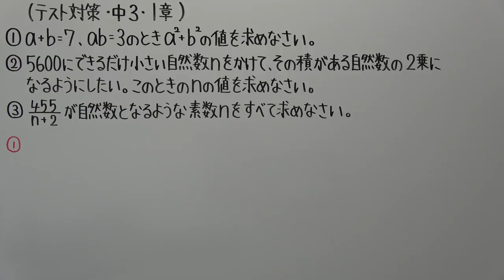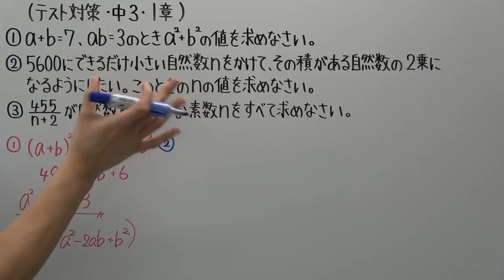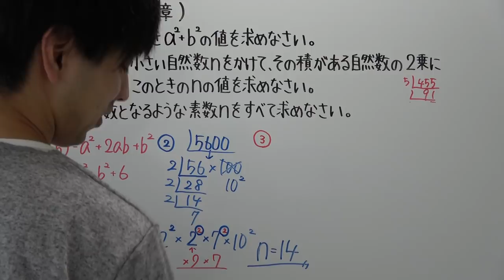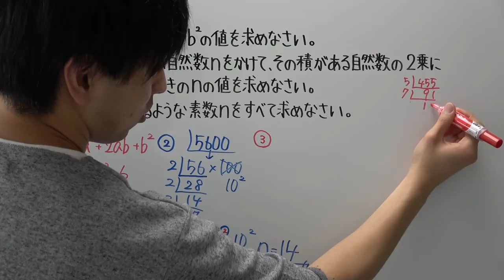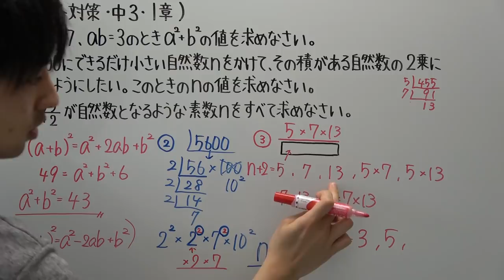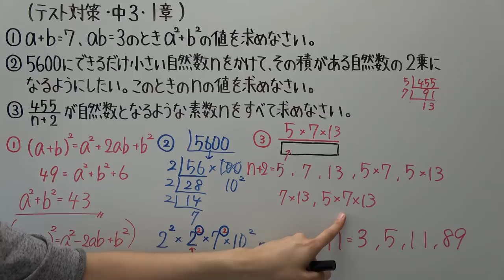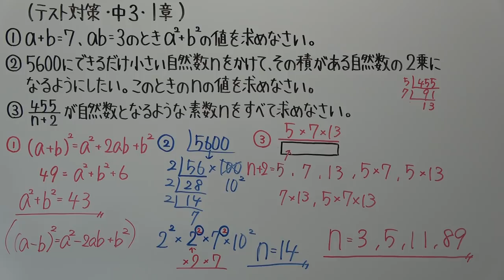【テスト対策・中３】１章－３